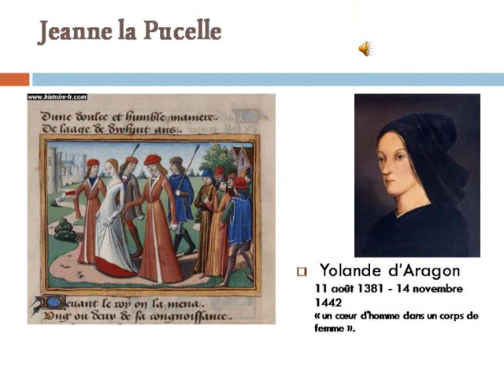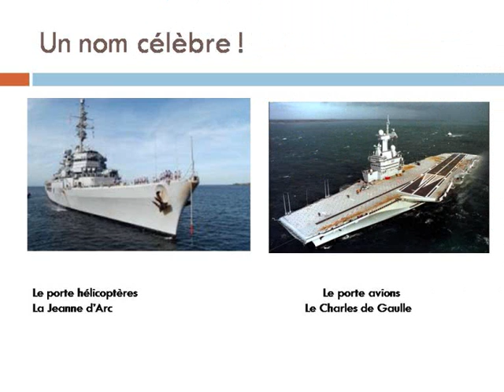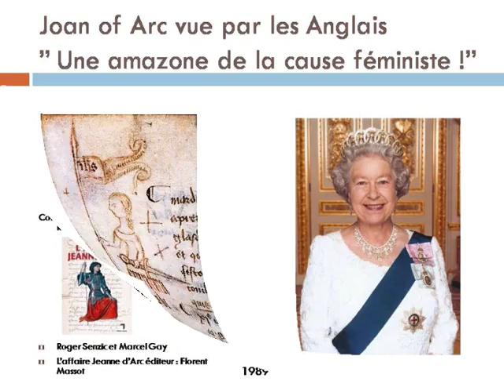Exposé présentation Jeanne d'Arc